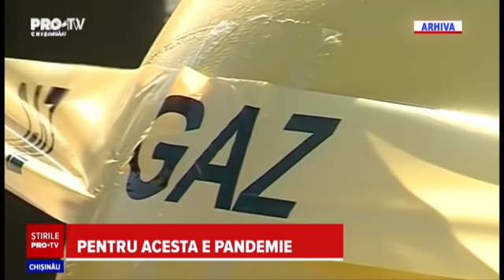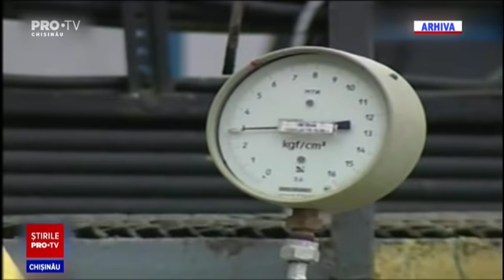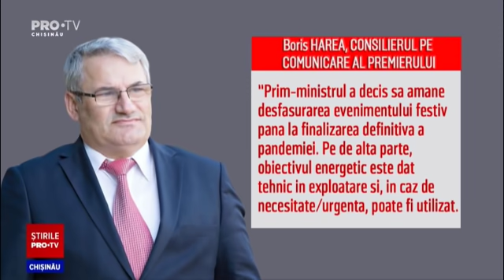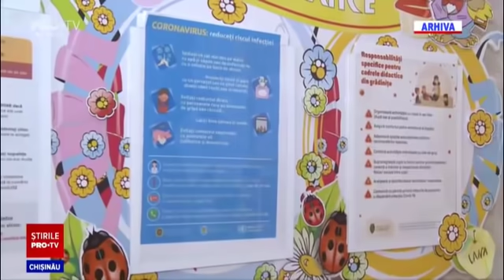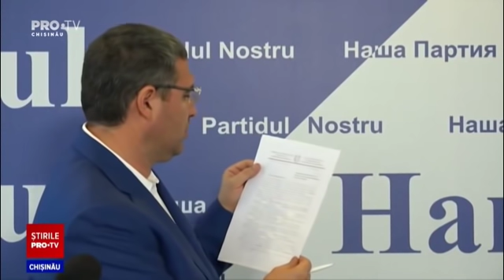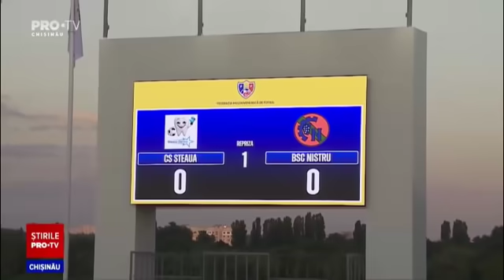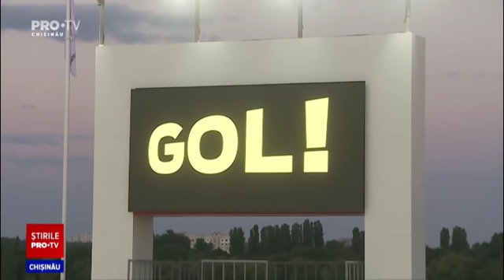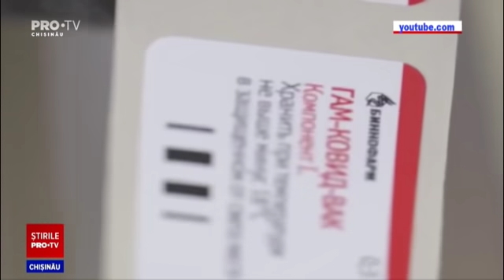Stirile Pro TV 28 August (ORA 17:00)